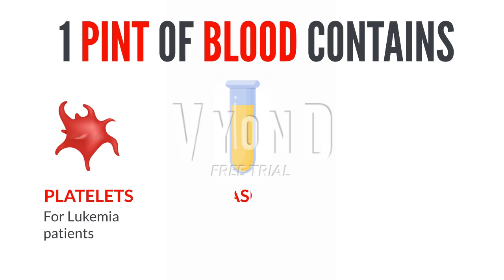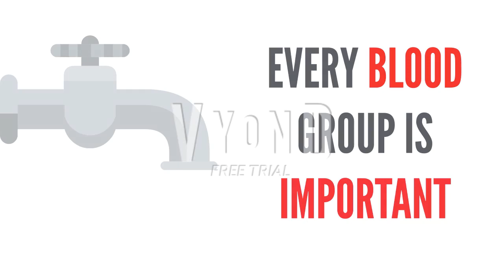BLOOD DONATION - Rabia Busry (2019 BCA 039)